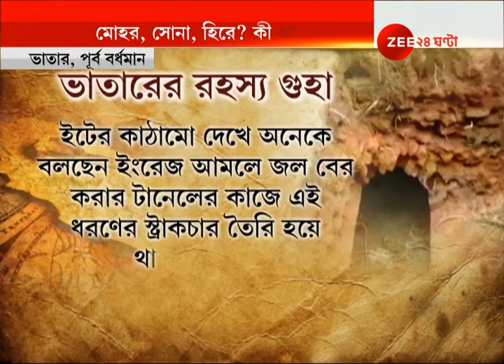In the base in the house find a tunnel, that creats unrest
ভাতারে বাড়ির ভিত খুঁড়তেই সুড়ঙ্গ,চাঞ্চল্য গোটা এলাকায়